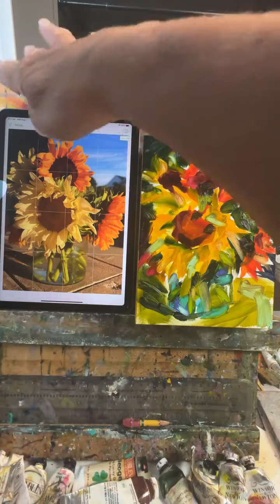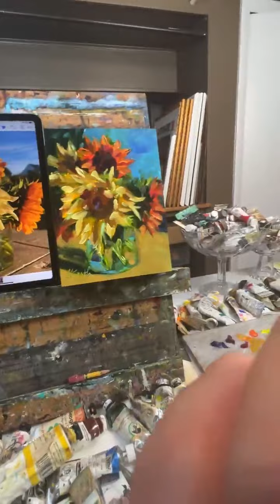Sunflowers oil painting demo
What could be better than painting sunny sunflower on a summer day? This oil painting demo shows you my process from beginning, through the messy middle, to the finish!